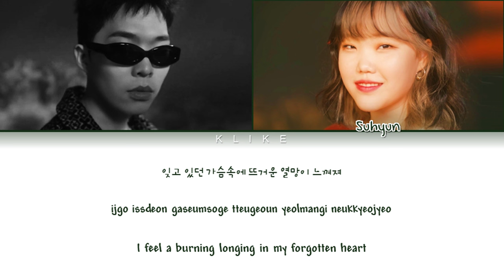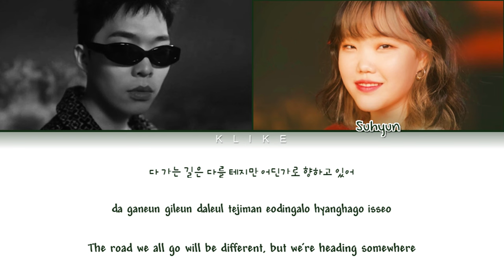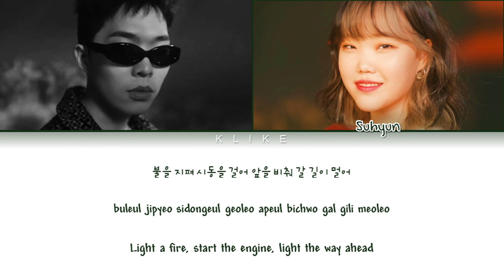[LYRICS] 'WE ARE ALL ADVENTURERS' - AKMU (악동뮤지션) || Color Coded Lyrics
• Artist: AKMU
• Song ♫: We are all adventurers
• Album:
[LYRICS]